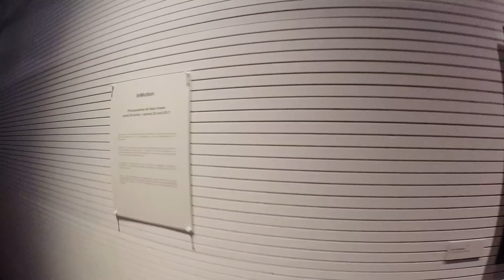Final episode, memories (part II) - Vlog 18